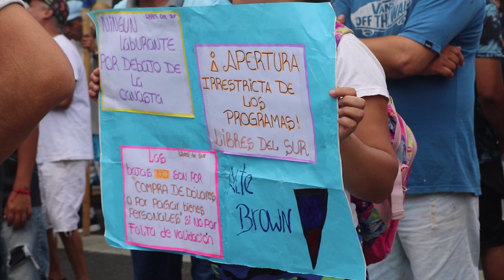La Unidad Piquetera se movilizó contra la suspensión de 160 mil Potenciar Trabajo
Organizaciones sociales marcharon hasta el Ministerio de Desarrollo Social a una semana del anuncio de Victoria Tolosa Paz. Los beneficiarios fueron suspendidos por no haber revalidado sus datos a través de la app Mi Argentina y este mes cobrarán la mitad del programa con el riesgo de ser eliminados definitivamente.